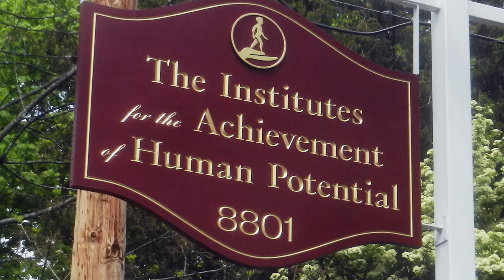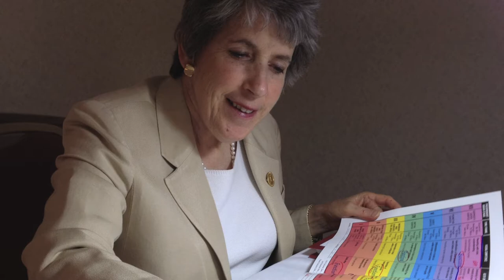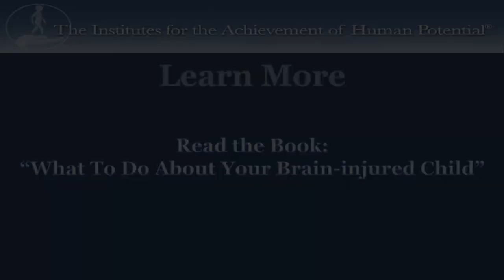How The Institutes Help Down Syndrome, Cerebral Palsy, Autistic, and Asperger's Children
Hello, I'm Donald Barnhouse, father, teacher and a long time member of the family of The Institutes for the Achievement of Human Potential. My daughter was born three months premature, doctors said she would almost certainly be severely limited and might not survive. The Institutes gave us hope and a battle plan. Today, She's a healthy young woman studying in Europe on a Fulbright Fellowship. Her moving story is one of the reasons I'm talking with you today.

The Institutes for the Achievement of Human Potential is a group of nonprofit institutes founded by Glenn Doman in 1955. The Institutes is internationally known for its pioneering work in child brain development and for its programs to help brain-injured children achieve wellness.

Glenn Doman authored the ground-breaking book "What To Do About Your Brain-Injured Child." This book is translated into a dozen languages and has been used successfully by thousands of families to help their hurt kids to get better. At the end of this presentation we will give you a quick, easy and inexpensive way to obtain this book.

Historically, brain-injured children have been considered hopeless. Thousands of parents have come to The Institutes to learn how to treat their children at home. Those parents have proven beyond any doubt that brain injured children at not hopeless, but instead have tremendous potential. The Institutes exists to insure that all brain-injured children have a fighting chance to be well.

The Institutes treats the full spectrum of brain-injured children. Children range from those who are blind, deaf, paralyzed, insensate, and speechless to children who may have learning problems in school - and every kind of brain-injured child in between.

Children may have been diagnosed with cerebral palsy, autism, Down syndrome, developmental delay, attention deficit disorder, hyperactivity, or learning problems.

No child is ever turned down because of the severity of the brain injury. The Institutes provides help for all brain-injured children.

Ten thousand parents from fifty different nations have attended the What To Do About Your Brain-Injured Child course which has been presented in Italy, Japan, Mexico, Singapore, Spain, Moscow, and Australia as well as in the United States.

No parent ever expects to have a hurt child. Parents often feel lost and alone with a serious problem to solve. The course gives parents the opportunity to attend a a school designed just for them. By the end of the course, parents have new answers to old questions and real solutions to help their child when they return home.

Discover how to create a better future for your child and your whole family.

Read the book: "What To Do About Your Brain-Injured Child"

To learn more about our work with special needs kids

Visit our campus:
The Institutes for the Achievement of Human Potential
8801 Stention Avenue,
Wyndmoor, PA 19038 U.S.A.